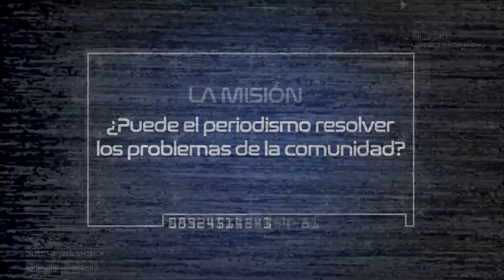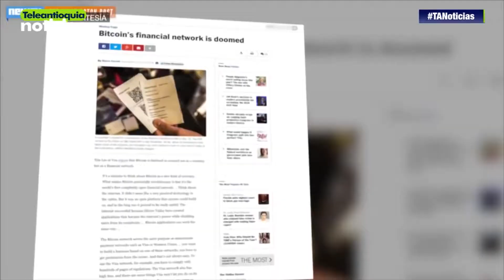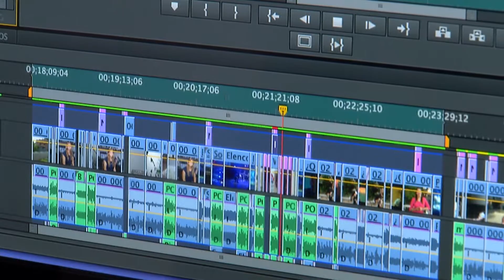¿Puede el periodismo resolver los problemas de la comunidad?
Capítulo 91. Nuevo Formato SaberTVer emitido en Teleantioquia. Julio 3 de 2017